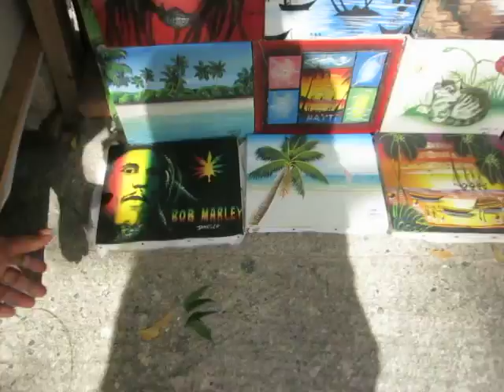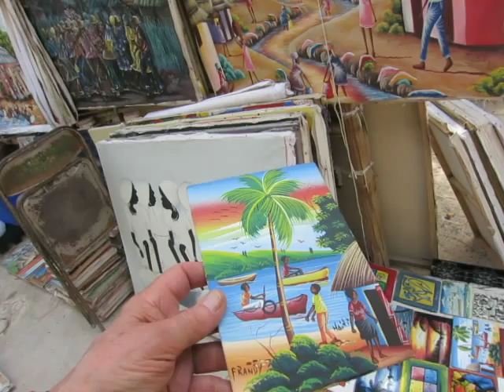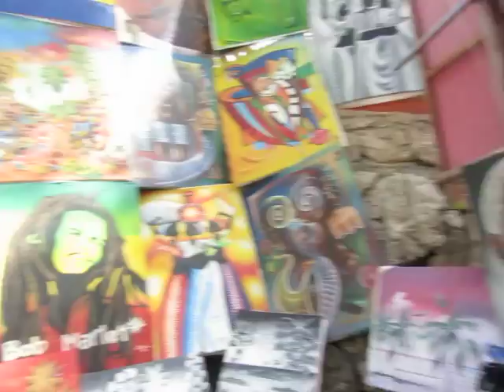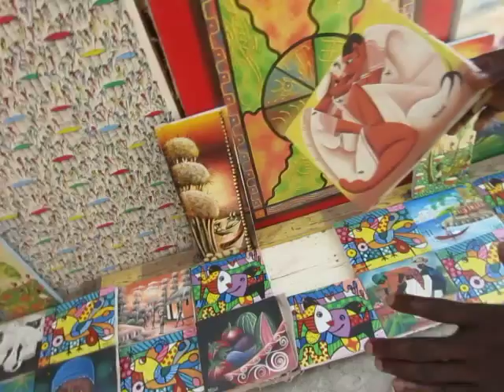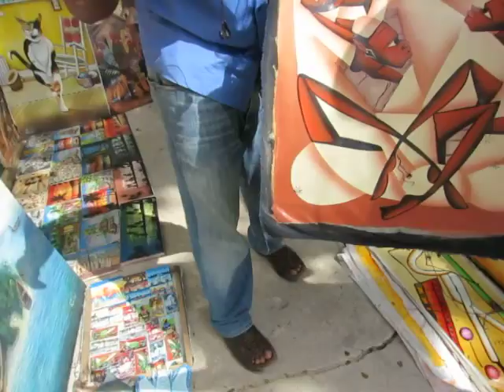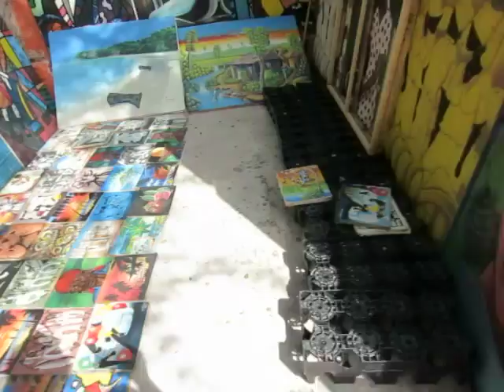HAITIAN ARTISAN STALLS & PAINTINGS - FAST PREVIEW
I took a quick tour through the Haitian artisan markets before other tourists arrived.  Spotted a few things I would go back & purchase--the Cat & Imagination paintings, sun & moons, etc.  Ran out of the $25 I'd taken so I was able to fend off salesmen..but they remembered me when I returned later.